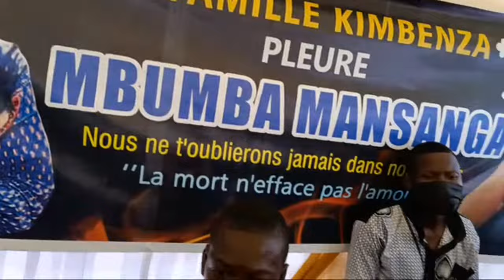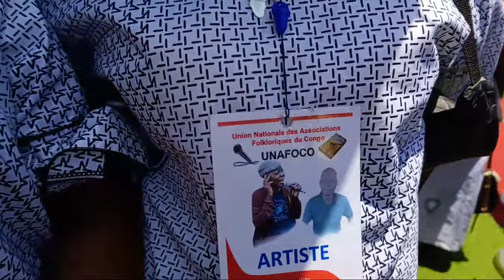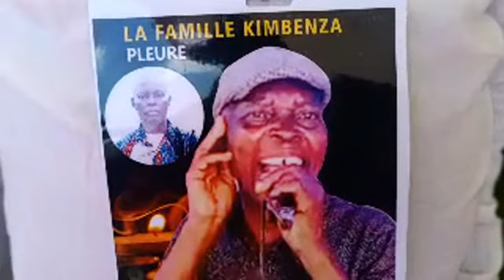ADIEU ARTISTE MBUMBA MANSANGA